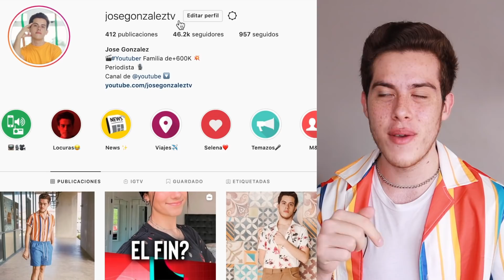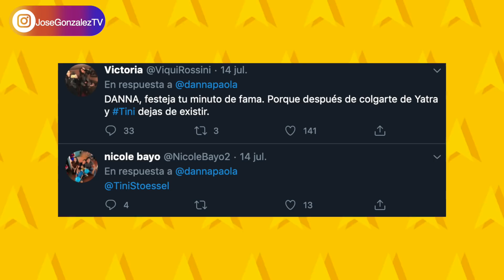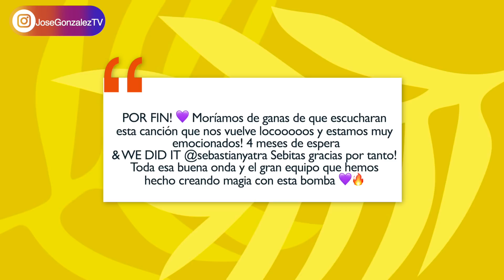DANNA PAOLA CON SEBASTIÁN YATRA EN EL OJO DEL HURACÁN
Este par de talentosísimas personas se encuentran celebrando el lanzamiento de su nueva canción en colaboración ''No Bailes Sola''. Lo que no ha quedado atrás son las mini polémicas en las que DannaPaola y SebastianYatra se han visto envueltos aún después de declarar muchas veces que su relación es solamente de amistad y trabajo. 🔥